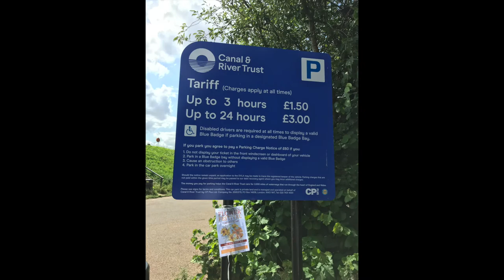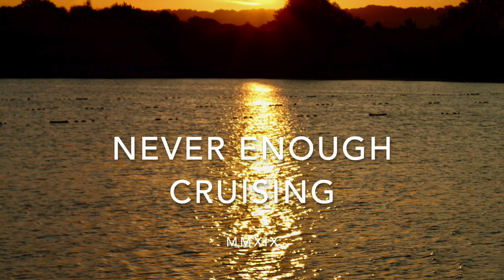#49 Narrowboat Vlog - Cow Roast to Star Top's End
Canal Day 8.
Cow Roast to Star Top's End

We leave Cow Roast and encounter a boat across the canal. We then journey down the locks with a very lovely lady and her Dad, before mooring up for a few days at the Tring Reservoirs. Our favourite mooring so far on the Grand Union Canal.